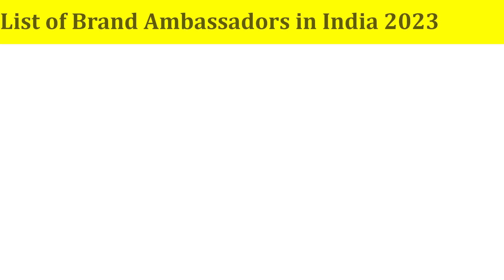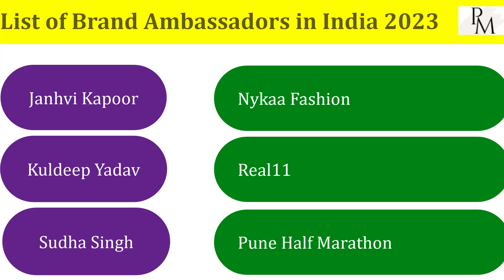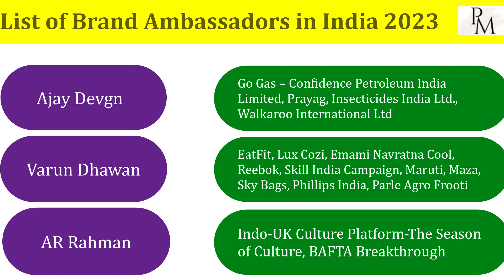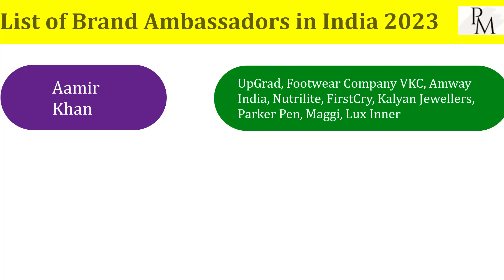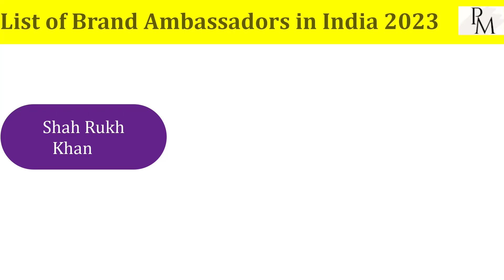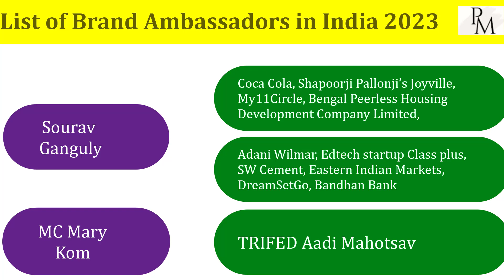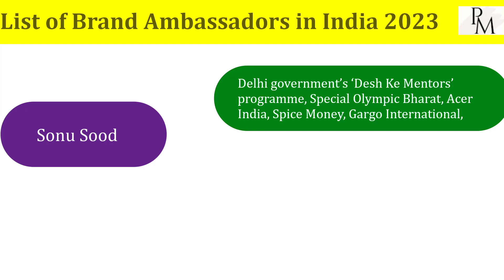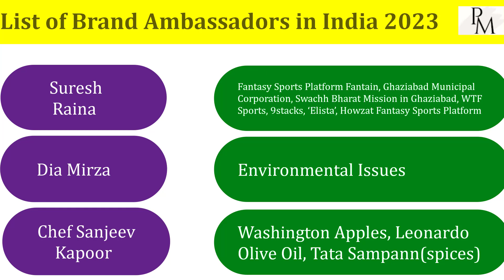Brand Ambassadors in India 2023 (Updated list)|ALL EXAMS MCQ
Dear students,